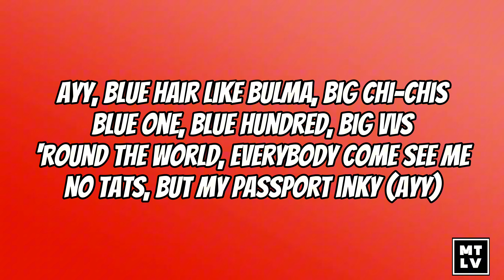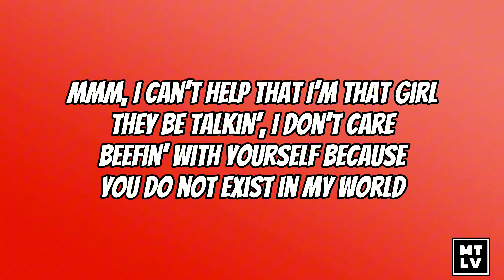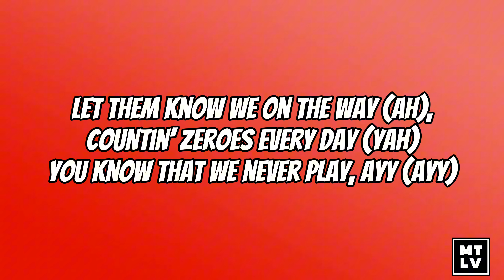Neva Play by Megan Thee Stallion ft. RM (Lyrics)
LYRICS

MEGAN THEE STALLION:
One, two, three, four (one, two, three, four)
Five, six, seven, eight (five, six, seven, eight)
Let them know we on the way (yah)
Countin' zeroes every day (yah)
You know that we never play, ayy (ayy)

Let them know we on the way (yeah)
Countin' zeroes every day (ah)

Talkin' 'bout never been one to play with
Money talkin', it's my first language
Me and RM gangin', we gangin'
Boss level, you ain't even in the rankin' (ah)
They wanna smell what the hottie be cookin'
They on rock when they see me at a bookin'
Just know when it's time for me to get my lick back, all y'all finna be finished, ayy
Blue hair like Bulma, big chi-chis
Blue one, blue hundred, big VVS
'Round the world, everybody come see me
No tats, but my passport inky (ayy)
I'm the big fish jumpin' out the TX
So dope, tryna make me take a pee test
Check the credits, you know who run it when the flow this hard, this heavy, Kotex (mmm)

I can't help that I'm that girl
They be talkin', I don't care
Beefin' with yourself because you do not exist in my world
Three things I don't play about: Myself, my money or my man
Mention one of them and best believe I'm gon' be at your head

Let 'em know we on the way (yeah)
Countin' zeroes every day (ah) (what's up, Stallion?)

RM:
You know that we never play
Yeah, we gon' forever slay (yeah)
Me and Megan on the way
For Asia, man, we paved the way
Smooth like criminal, off to digital
Y'all damn look so pitiful (so pity)
Fuck a deposit, turn off your faucet
Mmm, synthesize your mind, yeah
From the sides of PSY, yeah
Killin' folks with a line, yeah
How many sold-out stadiums?
There's love everywhere
To y'all, it's a fairytale (oh, God)
In the end, shit's real fair
We gotta bear all their nightmares (okay)
Shit is a toxic, hit you in a moshpit, you and your people be fussin' (fuss)
Yeah, we just bossin', pour out the sauces in the face of the big bosses (bosses)
Call me a narcissist, make a typhoon, be an artist on the artists (right)
Take out your wallet, sabotage your two ears, I swear, 'fore we pause it

MEGAN & RM
Countin' zeroes every day (yah) (mhm)

Let 'em know we on the way (yeah) (ayy)
Countin' zeroes every day (ah) (ayy)
You know that we never play, ayy (ayy) (ayy)